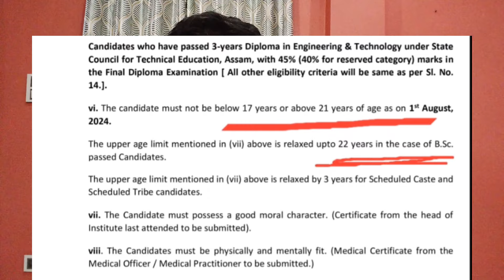All about ASSAM CEE 2024 | Assam CEE Online Apply | Eligibility | Age limit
Know everything about Assam CEE 2024 in this video assam cee 2024